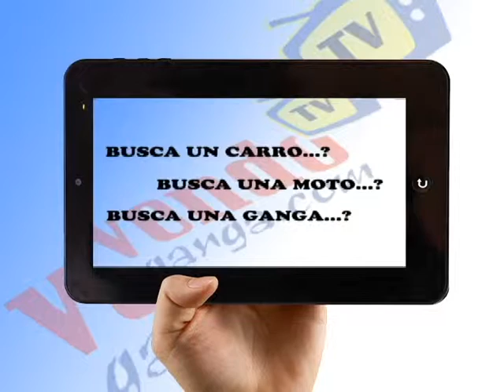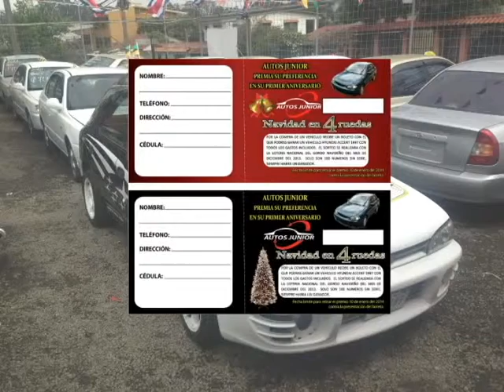PROGRAMA VENDOGANGA TV 021213